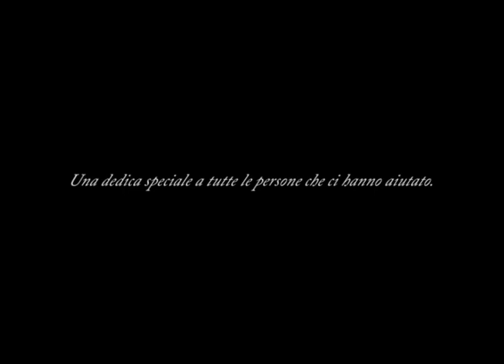LADY OSCAR, François Versailles Rock Drama - Trailer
Trailer del musical "LADY OSCAR, François Versailles Rock Drama", andato in scena a Roma dal 19 marzo al 5 aprile 2009 al teatro Vascello e dall'8 al 10 maggio 2009 al teatro Sistina.